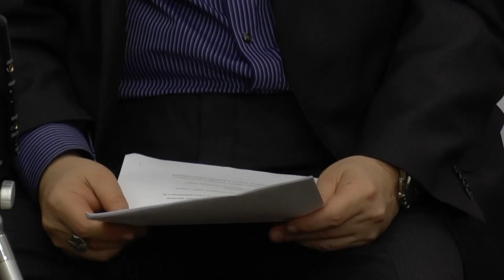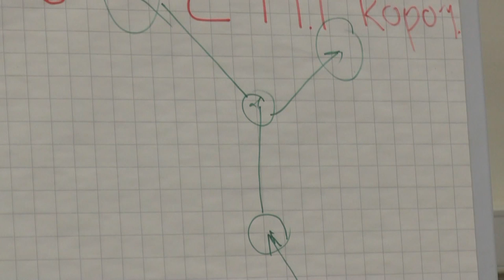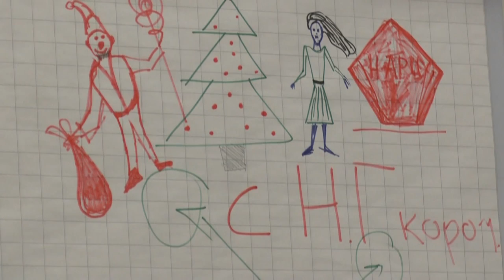Анорексия и творчество